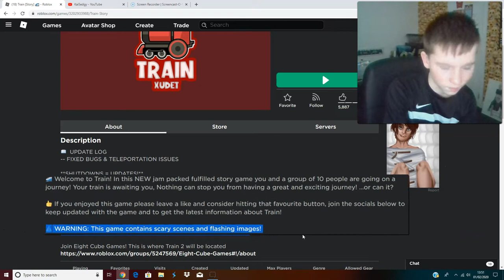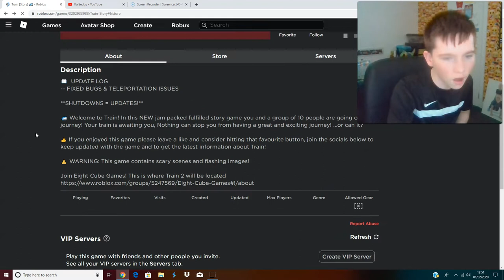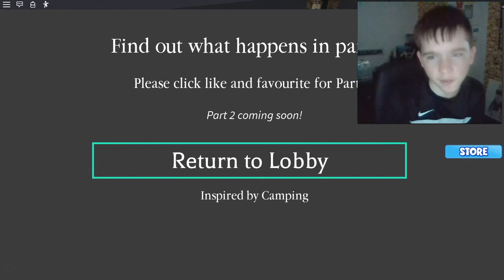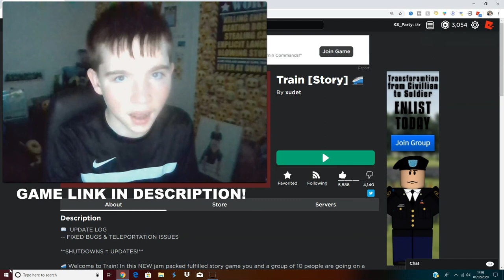I AM NEVER GOING ON A TRAIN AGAIN!! (Train - Roblox)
In today's video I decided to go on a trip for the day so i gathered a few of my belongings and set off to the train station after i bought my ticket and boarded the train something went REALLY wrong so im NEVER going on one again...!